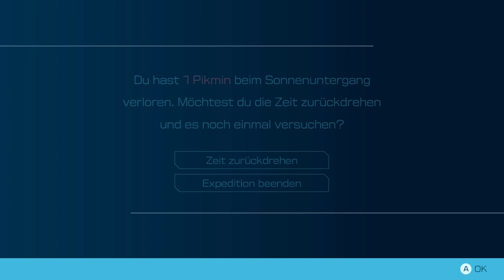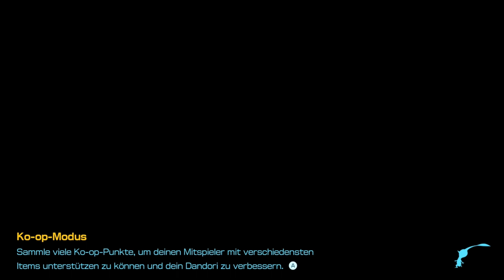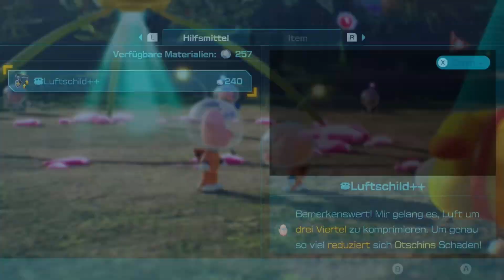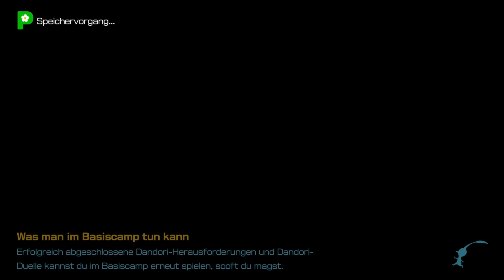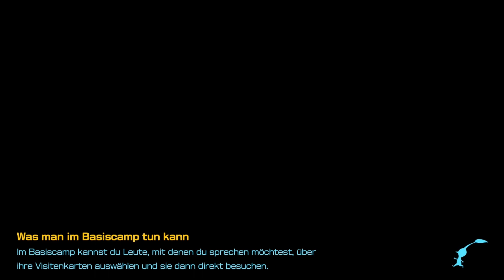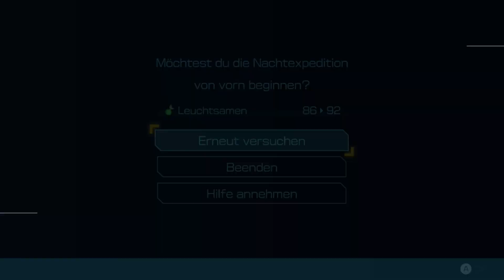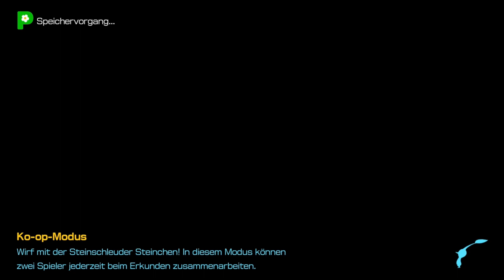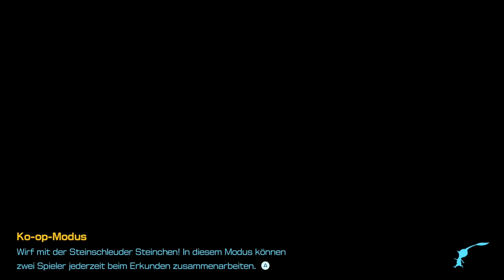Pikmin 4 - 65 - Rettung der Laublinge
Zuerst schließen wir auch das letzte Gebiet zu 100% ab, indem wir dort die letzte Frucht ausgraben. Danach geht es an die Nachtmissionen um unsere Laublinge wieder zu normalisieren.